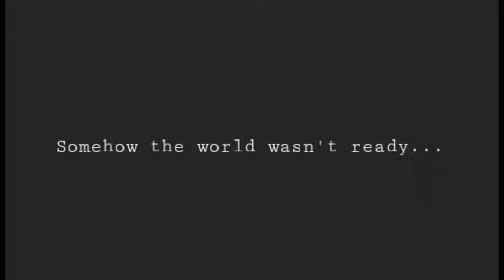Warrior AMV | OC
Okay, So this is in the timeline of Medieval.

Lord Angel has remembered a distant friend during the wars. Her dream was all about her distant friend. Alex. Alex is a guard and was sworn to protect Angel. Years later, they became a thing. That didn't last long. Her enemy strikes and takes her last and only family left. Alex. Now, after waking up from her dream, she receives a letter which was supposed to be given to her on her birthday.

She saw a flower hairclip on the letter and wore it after reading the letter.

Suddenly, she sees him. Her eyes water as she reunites with the soul of her lover.

°~Voice Actors/Friends~°

⚔ Alex the Guard ⚔ - Ris Aicas Towne

👭 Unamed girls👭 - Chenie Tan Juanico

Lord Angel 😇 and the mean thoughts 💭 - MEH DE UGLY POTATO 🥔

Love you Shooting stars ✨